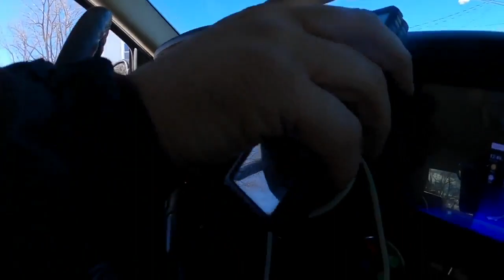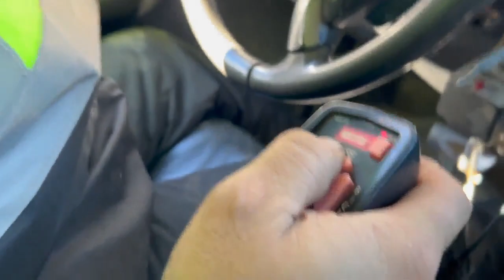Snow plow service conerns